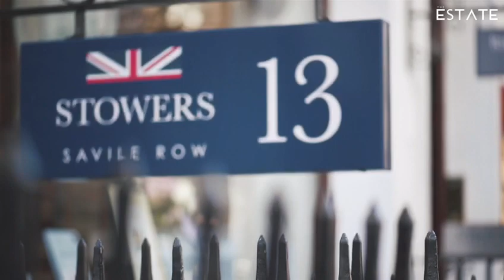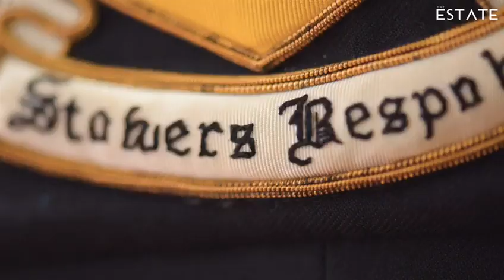Amazing style tips from Savile Row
Savile Row is referred to as the 'Mens Tailoring Capital' of the London. The Estate takes you on a journey to explore one of the leading tailors of our time, Ray Stowers as he discusses the lifestyles of some of the rich and famous clients he has served.

The full interview is featured in the Winter edition of TheEstate

Instagram
Facebook